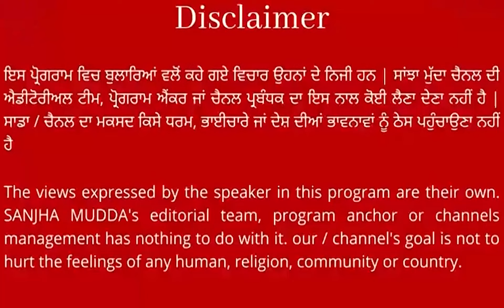ਕਨੇਡਾ ਅੰਦਰਲੇ ਮੰਦਿਰ ਵਿ+ਵਾਦ ਸਬੰਧੀ SGPC ਮੈਂਬਰ ਭਾਈ ਗੁਰਚਰਨ ਸਿੰਘ ਗਰੇਵਾਲ ਨੇ ਦਿੱਤਾ ਵੱਡਾ ਬਿਆਨ !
ਕਨੇਡਾ ਅੰਦਰਲੇ ਮੰਦਿਰ ਵਿ+ਵਾਦ ਸਬੰਧੀ SGPC ਮੈਂਬਰ
ਭਾਈ ਗੁਰਚਰਨ ਸਿੰਘ ਗਰੇਵਾਲ ਨੇ ਦਿੱਤਾ ਵੱਡਾ ਬਿਆਨ !
ਬੋਲੇ : 'ਸਿੱਖਾਂ ਨੂੰ ਬਦਨਾਮ ਕੀਤਾ ਜਾ ਰਿਹਾ, ਦੋਵੇਂ ਦੇਸ਼ ਸੁਧਾਰਨ ਰਿਸ਼ਤੇ' || SANJHA MUDDA ||